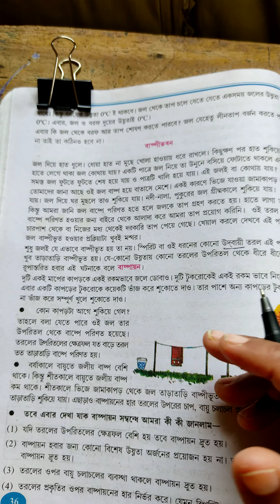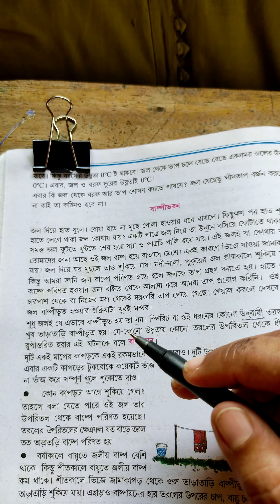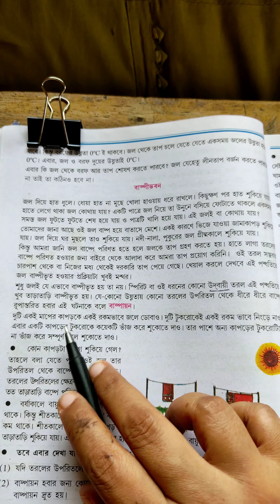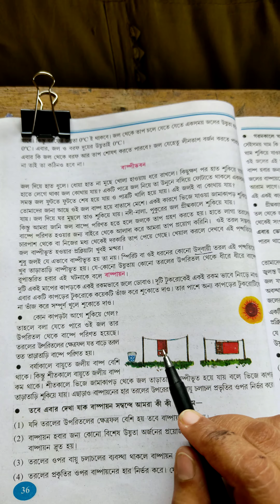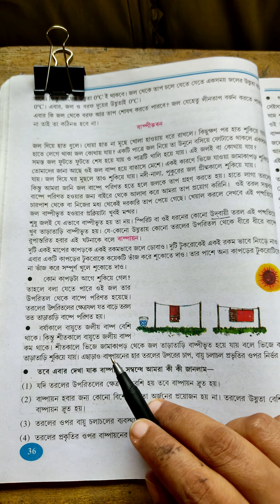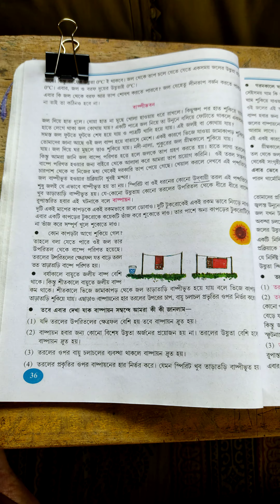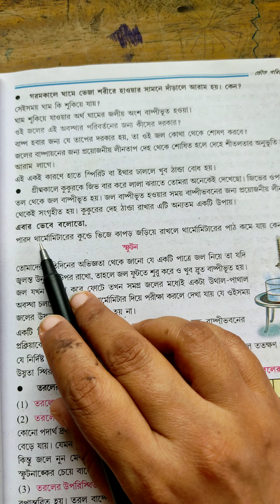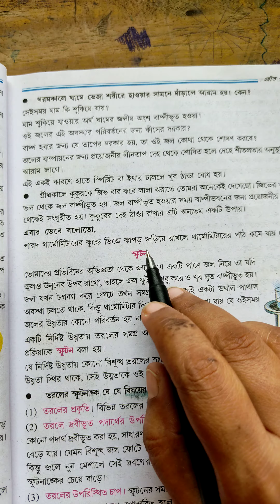JSR.8PSC. বাষ্পায়ন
12MAY,2021